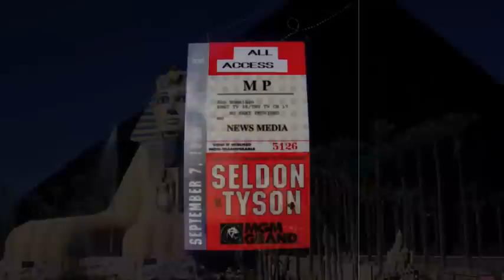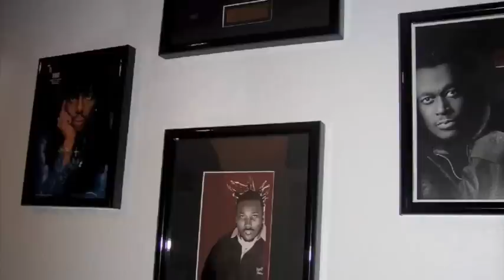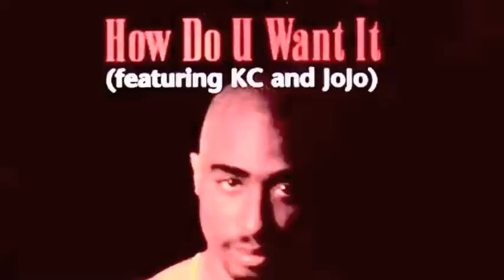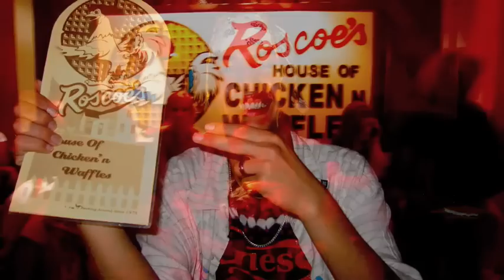Johnny J Remembered - by S-Endz (Part 2 of 2)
JOHNNY J REMEMBERED - PART 2

In 2006 I interviewed legendary hip-hop producer Johnny J at his studio just outside of LA as part of a documentary about Tupac Shakur to mark the 10th anniversary of his passing.

Johnny was a great interviewee, a hospitable host, and generally a very cool guy. He went above and beyond the call of duty to accommodate us, we spent several hours chatting (on and off mic), discussing everything from Tupac (obviously) to old school funk music (which Johnny, 'Pac, and I all shared a love of), to the current state of the hip-hop scene and much more. After we were done we jumped in Johnny's car and he took us to Roscoe's Chicken & Waffles to grab some food.

However, I and others do not necessarily believe this was the case.

This is a recap of my interview with Johnny, synced with previously unseen photos from my trip.

To read more of my thoughts regarding my interview with Johnny, and more memories from the experience, please

RIP JOHNNY J - 'UNTIL THE END OF TIME'